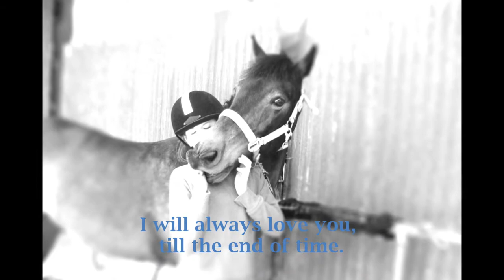You Made Me B r a v e.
i LOVE this video, the quote is very relevant to me in general, and me and rascal as a team, also.  comment-rate-sub..ta(y)